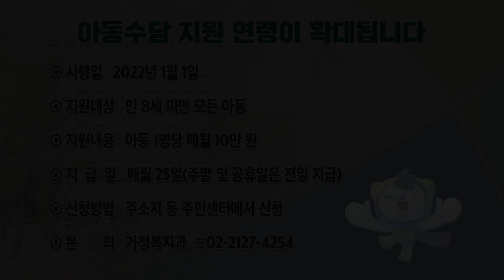이동수당 지원 연령이 확대됩니다